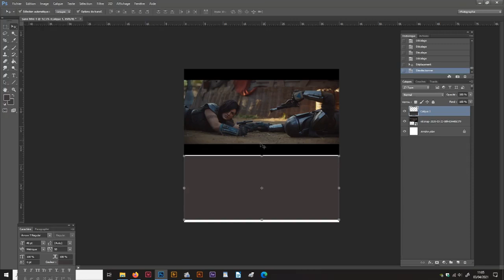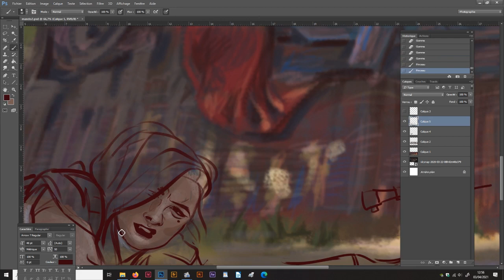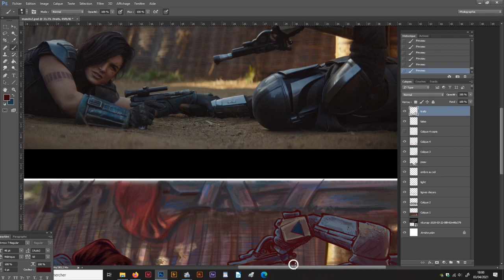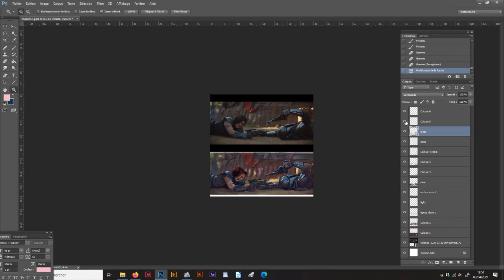digital painting process mandalorian 2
peinture digitale
digital painting
process
speed painting